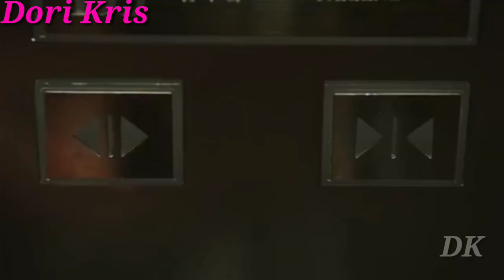Kutty Pattas❤CPOP Star Love Entertainment Reporter|The Day of Becoming You Chinese Drama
Drama name: The Day of Becoming You chinese drama, The Day of Becoming You New Chinese Drama 2021.
Song Name:Kutty Pattas song,NewTamil Album song 2021,tamil Album song,Kutty Pattas WhatsApp status 2021.